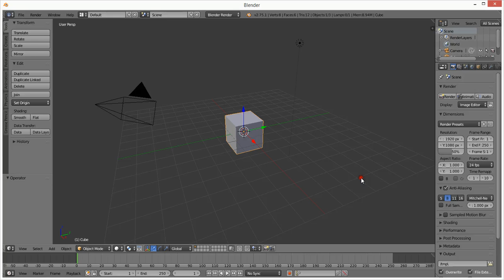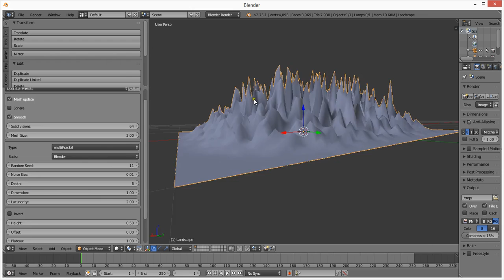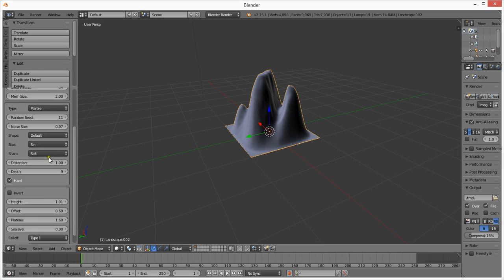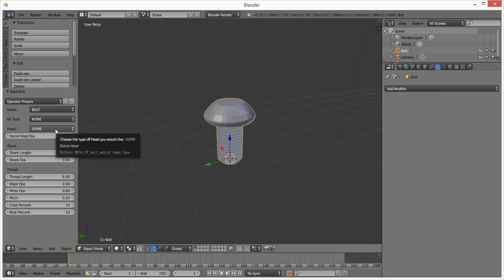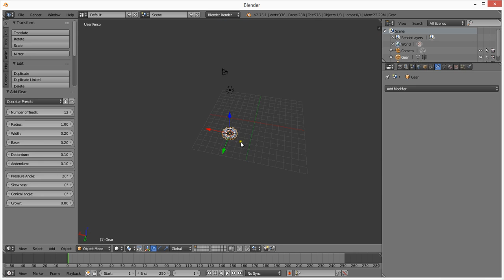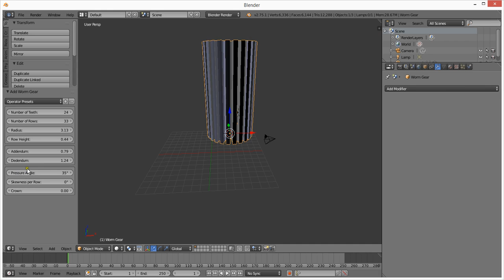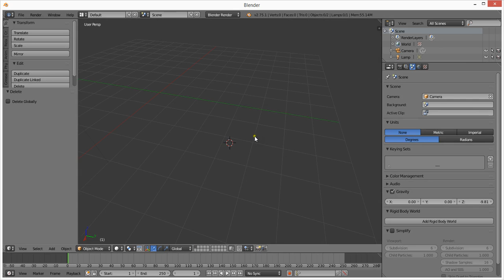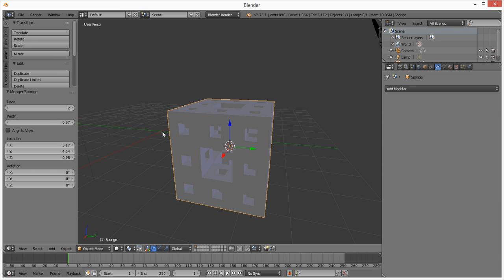Blender Addons Modèles 3D